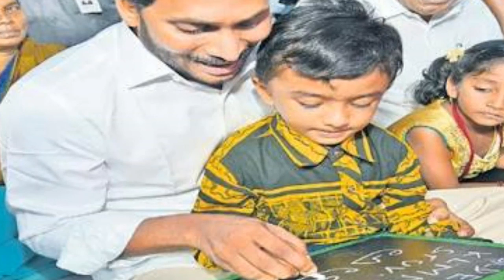Ap AMMA VODI NEW UPDATES || rendava vidatha || 2020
Ap AMMA VODI NEW UPDATES || 2nd vidatha || Update 2020